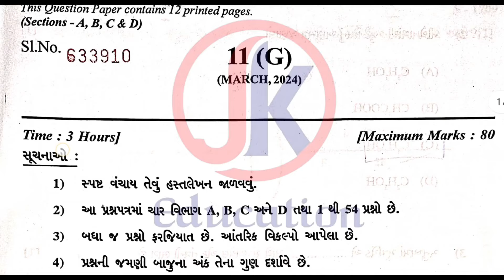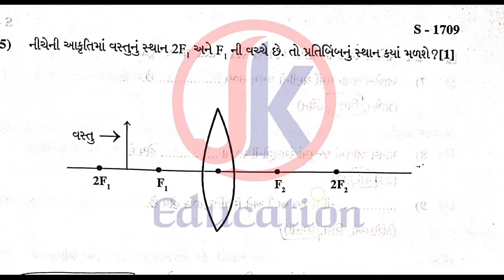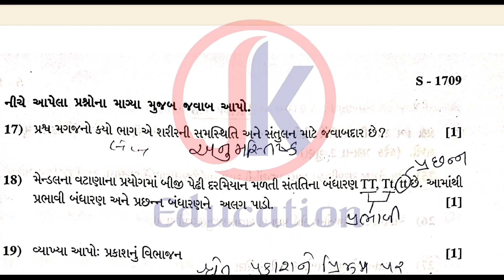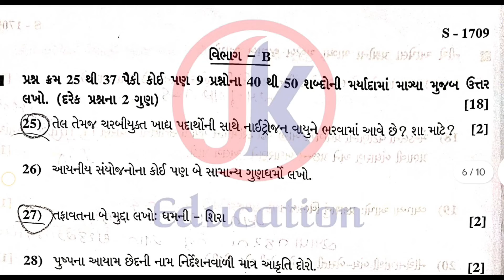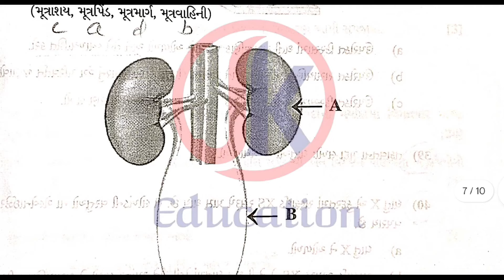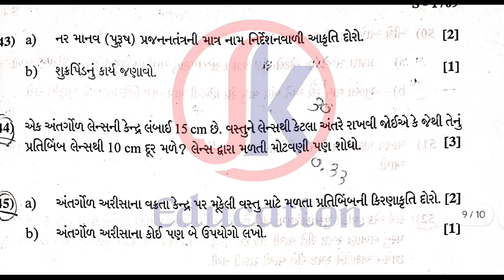Std 10 Science Board Paper Solution 2024 | વિજ્ઞાન પેપર સોલ્યુશન 2024 બોર્ડ પરીક્ષા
Hello friends! If you're preparing for Science exams in Gujarati medium, then this video is for you.

In this video, we will provide you with solutions to the main concepts and important markers of Maths, along with an elaborate explanation of the paper pattern. Additionally, we will also share exam patterns, marking schemes, and essential tips that will help you score well in your exams.

So, if you are preparing for Science Paper  in Gujarati medium, this video is tailored just for you.

નમસ્તે મિત્રો! જે વિદ્યાર્થીઓ ગુજરાતી માધ્યમના વિજ્ઞાન પેપર માટે તૈયારી કરી રહ્યા છે, તેમને લઈને અમે લાવીએ છીએ એક નવી વિડિઓ! આ વિડિઓ માં અમે તમને વિજ્ઞાન પેપર સોલ્યુશન સાથે લેવું ગઈએ છીએ.

અમે આ વિડિઓમાં તમને ગણિતના મુખ્ય સંકલનો, વિજ્ઞાનના મુખ્ય અસરકારક ચિહ્નો અને પેપરનું પ્રશ્નપત્રનું સ્થાનિક્રમ વિસ્તારમાં સમજાવીશું. સાથે હી, હમ તમને પરીક્ષા પેટર્ન, માર્કિંગ સ્કીમ અને મહત્વના ટીપ્સ પણ આપીશું જે તમને પરીક્ષામાં અચ્છા માર્ક્સ લાવવામાં સહાય કરશે.

તો મિત્રો, જો તમે ગુજરાતી માધ્યમના વિજ્ઞાન પેપર  માટે તૈયારી કરી રહ્યા છો, તો આ વિડિઓ તમારી માટે આવી રહ્યું છે

std 10 science basic paper solution 2024, basic science paper solution 2024 std 10, science paper solution 2024 std 10,
std 10 science paper solution 2024, science std 10 paper solution,
std-10 science basic maths paper solution, std 10 science paper solution svs,
basic science paper solution 2024,
std 10 science paper solution 2024,
dhoran 10 basic Science paper solution

std 10 standard Science paper solution, standard 10 Science paper solution,
std 10 science paper solution 2024, std 10 maths science paper live solution, std 10 Science standard paper solution 2024, science paper solution 2024 std 10, science paper 2 solution,
science paper solution 2024,
std 10 science paper live solution,
dhoran 10 science paper solution, std 10 sample paper solution 2024 science,
standard paper live solution